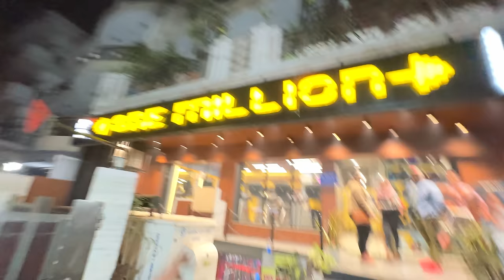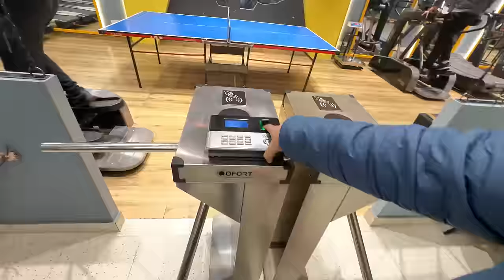Real Ghost Caught ON Camera😱 - Hayabusa Pe AAKE BAITHA😭 *DELHI CANTT.*